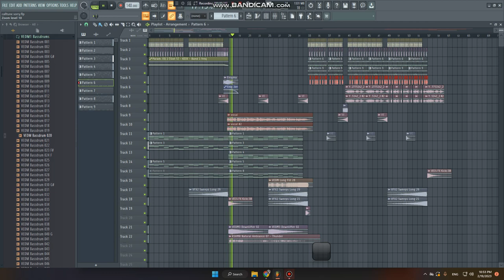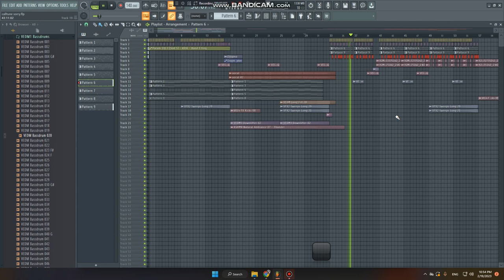Preap sovath - Calltune Sorry 2023 - Show FLP | Aarnon Rmx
Title:
Prod:
Requster:
Request Song Inbox:$$
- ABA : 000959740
- Woori : 24157555
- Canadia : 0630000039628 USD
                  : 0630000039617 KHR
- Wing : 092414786